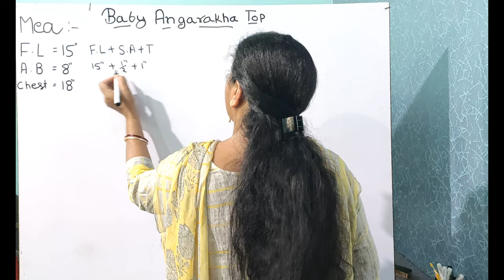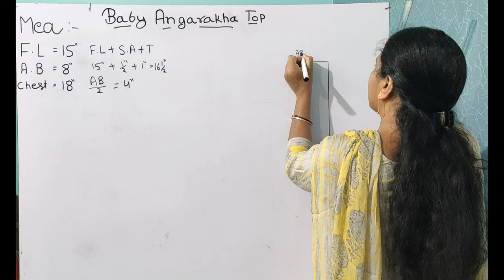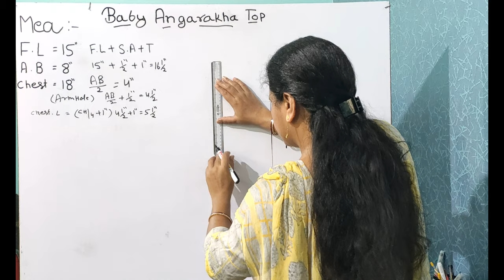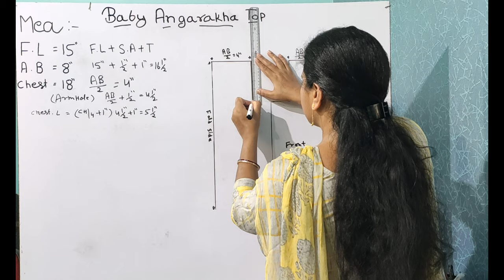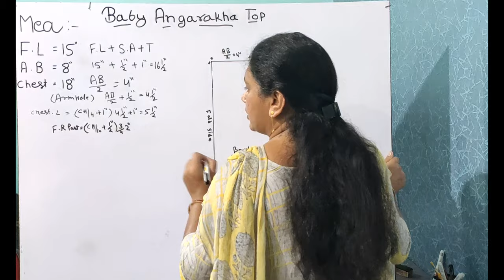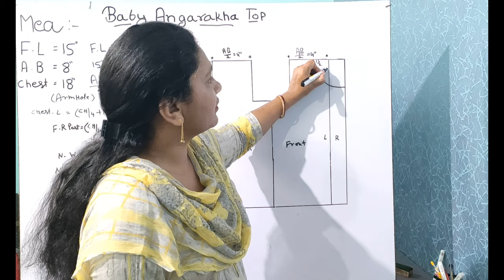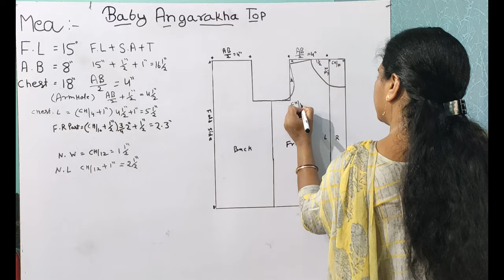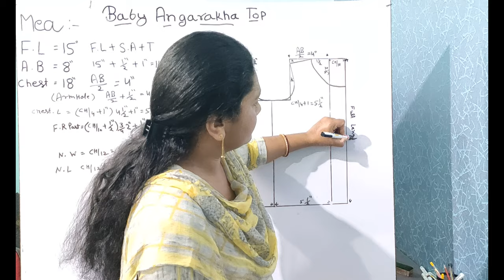Baby Angarakha Top Drafting - Sewing Technology (I.T.I) (4K Video)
Baby Angarakha Top Drafting - Sewing Technology (I.T.I) (4K Video), सीविंग टेक्नोलॉजी

In This Video, The Learner Learns the Baby Angarakha Top Drafting which is being put through in I.T.I Sewing Technology Trade of The Department of Skill Development and Industrial Training, Haryana, INDIA